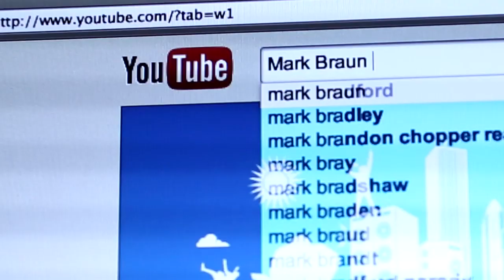Joybox Express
Artrain, Inc. is pleased to be producing Mr. B's Joybox Express Mississippi River Ride. In September 2014 the Joybox Express will push off on a 90-day, 2,000-mile journey along the Mississippi River. Along the way the Joybox will reach dozens of communities along the route, offering music concerts, group ride-a-longs, music and physical activity programs. Mr. B's Joybox Express was created by the renowned jazz and blues pianist and amateur athlete Mark "Mr. B" Braun to raise awareness of the positive effects of arts and athletics.

Video by Rob Hess.